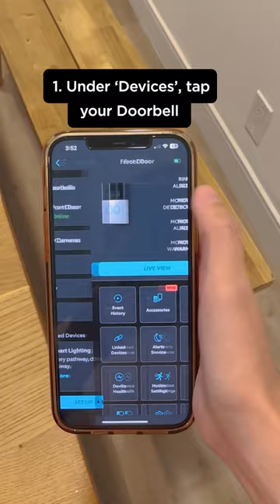How to update your Quick Replies right in time for Halloween!